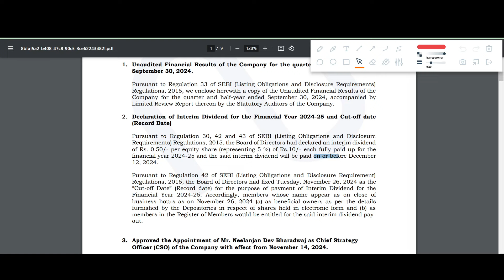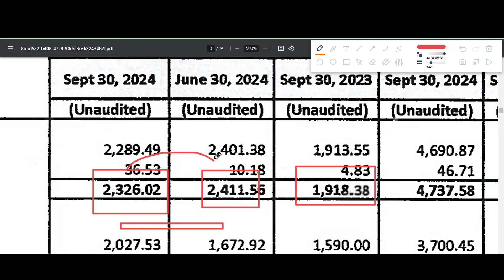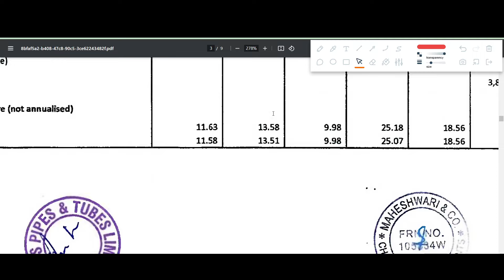VENUS PIPES Q2 results 2025 | VENUS PIPES results today | VENUS PIPES Share News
VENUS PIPES Q2 results 2025 | VENUS PIPES results today | VENUS PIPES Share News | VENUS PIPES Share latest news

In this video we discuss the Q2 FY25 results of VENUS PIPES
1. VENUS PIPES Q2 2025 Results
2. VENUS PIPES Q2 results
3. VENUS PIPES share analysis
4. VENUS PIPES share latest news
5. VENUS PIPES Q2 performance analysis
6. VENUS PIPES Important ratios
7. VENUS PIPES dividend